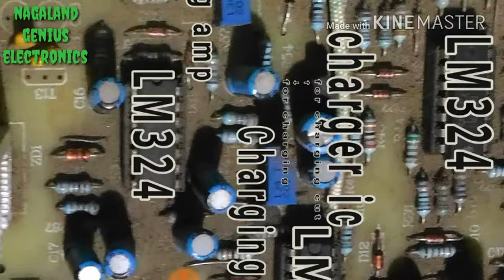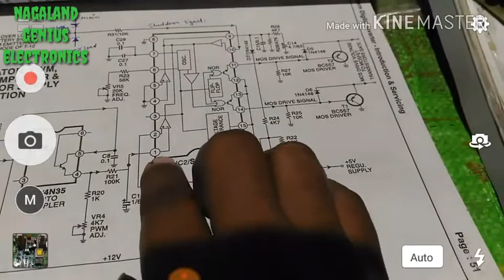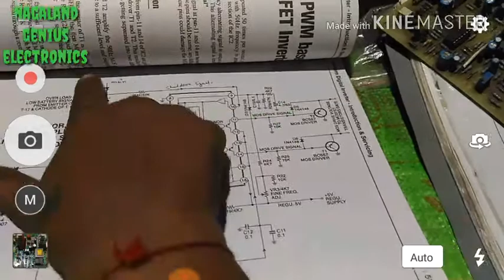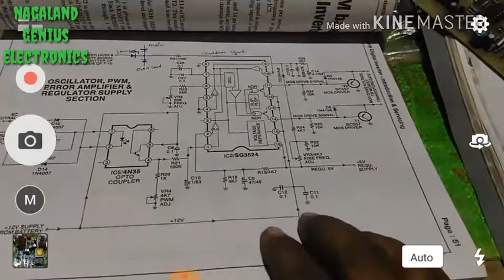Local inverter kit repairing tips